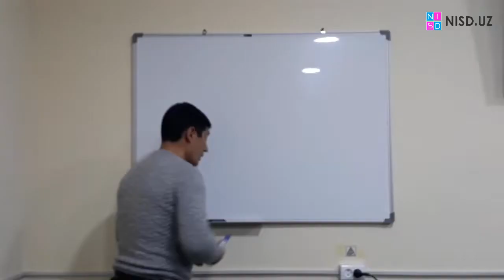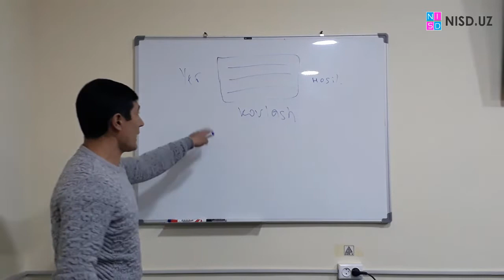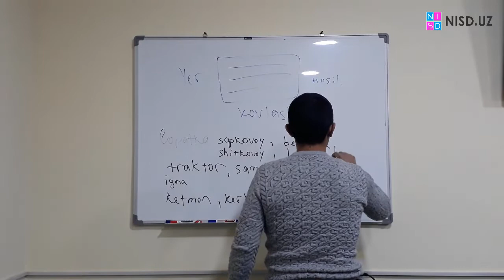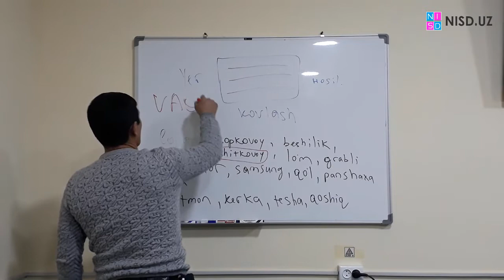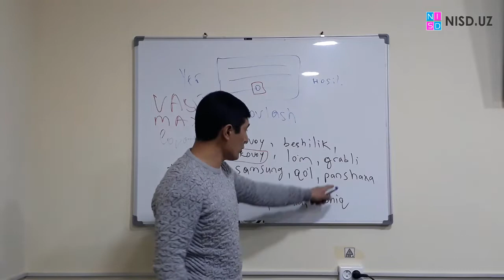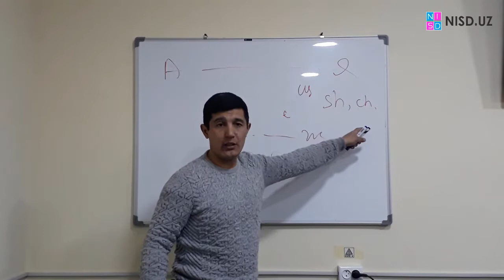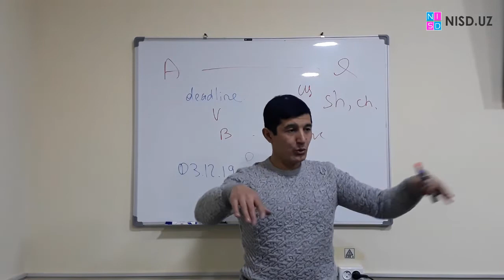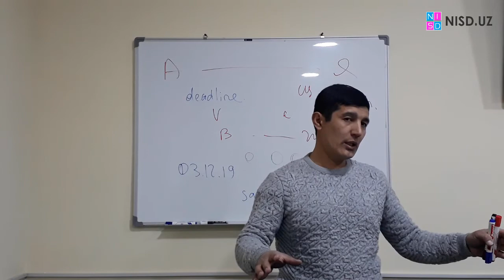Dasturlashni qanday o`rganish kerak?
Bugundan boshlab veb dasturlash kursidan lavhalarni tashlab boramiz.